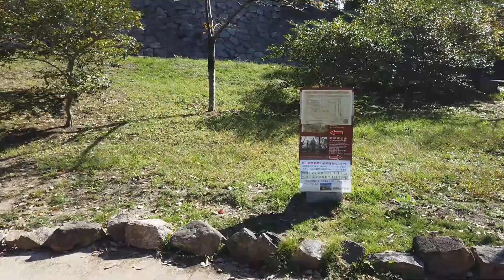2020.10.16 広島県福山市 福山城跡 Ruined Fukuyama Castle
2020年10月16日に 広島県福山市の 福山城跡 (ふくやまじょう) を訪れました。
"Ruined Fukuyama Castle" in Fukuyama City, Hiroshima Pref.